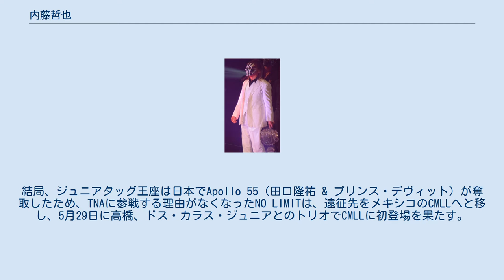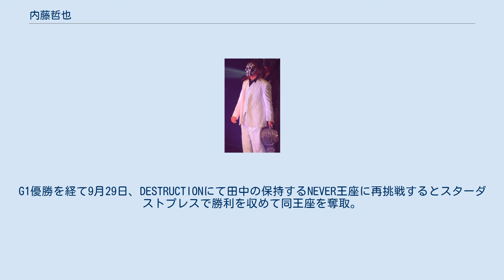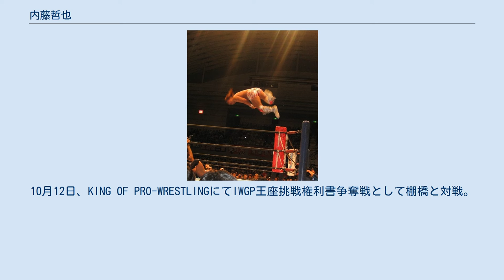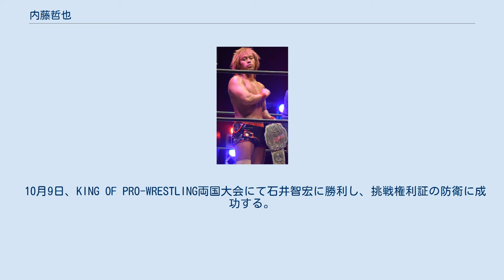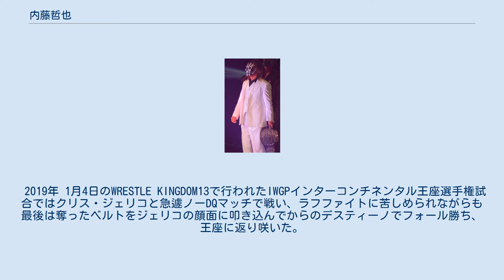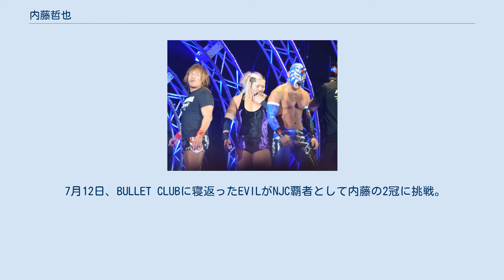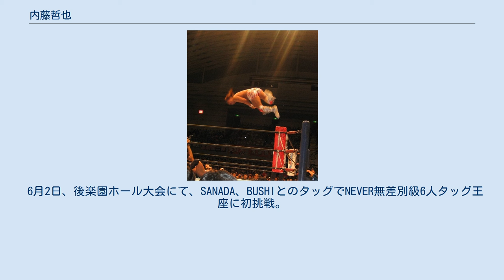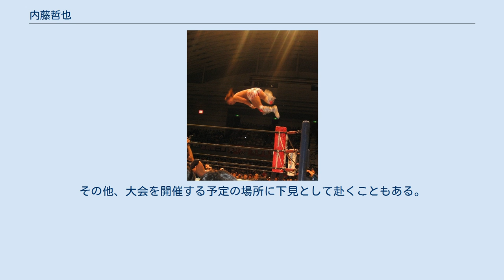内藤哲也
内藤 哲也（ないとう てつや、1982年6月22日 - ）は、日本の男性プロレスラー。
 学校は中学時代は東京都足立区立東島根中学校、高校時代は東京都立足立東高等学校に通っていた。
父親の影響で小さい頃から自然とプロレスを見るようになり、学校の教室ではプロレスごっこで遊んでいたという。
放任主義的な家庭に育ったが「人との約束は守れ」ということだけはよく言われ、学校の宿題を怠った時に父から「宿題っていうのは先生との約束だろ?」と叱られた。
しかしあくまで約束にうるさいだけで、勉強しろとは言われなかった。
内藤は小学1年から中学3年まで父がコーチを行っていた少年野球のチームに在籍し、内藤が小学5年生でキャプテンになる頃から内藤を手伝っていたが、周りから息子を依怙贔屓していると言われないように父はチームで練習している時には敢えてあまり指導しなかった。
幼稚園の年中から高校3年まではサッカーを経験。
中学時代は野球とサッカーを掛け持ちしながら両方ともキャプテンを務めていた。
 プロレス初観戦は5歳の頃であり、幼稚園児の頃から1人で電車に乗れた内藤は、仕事帰りの父と会場の最寄駅で待ち合わせて、プロレス観戦に行ったという。
父はジッと見ているだけであったが、プロレスへの熱い思いは持っており、たまに「初代タイガーが活躍していた頃は…」というようなことを語っていた。
それと内藤に対して父はアントニオ猪木をさん付けで呼ぶように教えた。
 プロレスファン歴が長い内藤だが、実際にプロレスファンというよりも新日本プロレスファンであった。
父親から見せられていた団体が新日本だったこともあるが、その後いくつになっても新日本以外の団体に興味を持つことはなかったという。
プロレス初観戦も新日本だった内藤は、初めて自分でチケットを買って見に行った1997年6月5日の日本武道館大会にて、「これがお客さんの前でできてお金もらえるなんて、こんないいものはない」と思い、プロレスラーになることを決意した。
 高校3年の夏に最後の大会を終えてサッカー部を引退した後、2000年9月にアニマル浜口トレーニングジムに通い始める。
プロレスラー志望者のためのプロコースを選択してトレーニングを開始し、高校卒業後もアルバイトをしながらジムに通い続け、スパーリング技術を身につけていった。
「そろそろ新日本の入門テストを受けよう」と思い始めた矢先、2002年にジムでのスパーリング中に右膝前十字靭帯断裂、全治9か月の重傷を負い、同年の入門テスト受験を断念する。
2003年は負傷した膝のリハビリ中のため、2004年はベンチプレスで肩を負傷のためと、3年連続で受験のチャンスを逃したが2005年11月3日、後楽園ホールにて行われた入門テストにようやく参加。
自分でも合格への手応えをハッキリ感じた内藤はテストに合格を果たし、12月1日に新日本に入寮した。
 2006年 野毛道場での練習を順調にこなした内藤は、入門から半年後の2006年5月27日、草加市スポーツ健康都市記念体育館大会にてリキプロの宇和野貴史を相手にデビューを飾る。
入門テストでずば抜けた成績があったとはいえ、アマチュアで特に大きな実績があっての入団ではない一若手のデビューとしては、かなりのスピードだったが、試合は逆エビ固めに敗れる。
試合後のバックステージでは「試合前はすごい緊張したけど、リングに上がったら緊張はなくなって、すごく居心地のいい場所でした」とコメントを残している。
後に内藤はデビュー戦について、試合内容は覚えていないが、スポットライトを浴びて自分がリングから四方を見渡す状況に快感を覚え、その気持ちよさが印象的だったと振り返っている。
デビュー当初より周囲から動きの良さやプロレスセンスを高く評価された内藤は、9月のシリーズにて「試練の5番勝負」が行われ、獣神サンダー・ライガー、邪道、稔、外道、金本浩二らとそれぞれシングルマッチで対戦（結果は5戦全敗）。
5番勝負での経験を生かした内藤はその後、10月29日の神戸ワールド記念ホール大会で平澤光秀からプロ初勝利を収めた。
 2007年 2007年1月4日の東京ドーム大会にて、プロ初勝利を挙げた試合がワールドプロレスリング主催の2006ヤングライオンベストバウト賞...